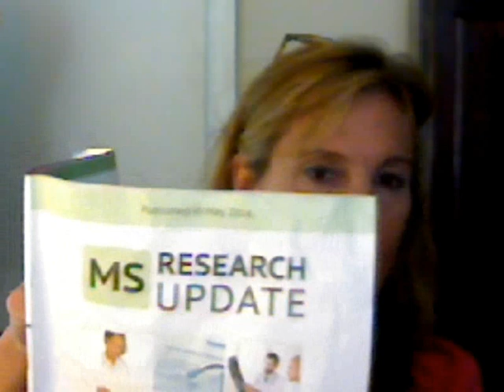MS Research 2016 from MSAA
Multiple Sclerosis Research in the last 6 months has largely been stable.  So many new reports of breaking news of MS cures with regards to stem cells are actually news we have been following for since 2007 when they first started studying this.  These breaking news stories can be heart breaking when regurgitated as a brand new cure.